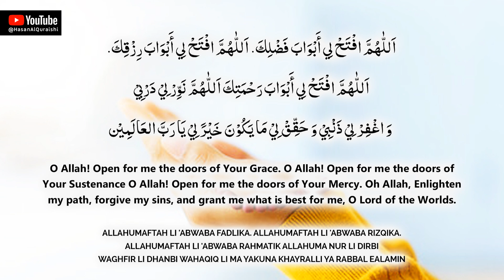BEST DUA TO GIVE YOU EVERYTHING WANT IN LIFE!! KEEP LISTENING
BEST DUA TO GIVE YOU EVERYTHING WANT IN LIFE!! KEEP LISTENING - Recited by Hasan Al Qureshi

اَللّٰهُمَّ افْتَحْ لِي أَبْوَابَ فَضْلِكَ. اَللّٰهُمَّ افْتَحْ لِي أَبْوَابَ رِزْقِكَ.
اَللّٰهُمَّ افْتَحْ لِي أَبْوَابَ رَحْمَتِكَ اَللّٰهُمَّ نور لي دربي
و اغفر لي ذنبي و حقق لي ما يكون خير لي يا رب العالمين

Allahumaftah li 'abwaba fadlika. Allahumaftah li 'abwaba rizqika.
Allahumaftah li 'abwaba rahmatik Allahuma nur li dirbi
waghfir li dhanbi wahaqiq li ma yakuna khayralli ya rabbal ealamin

O Allah! Open for me the doors of Your Grace. O Allah! Open for me the doors of Your Sustenance O Allah! Open for me the doors of Your Mercy. Oh Allah, Enlighten my path, forgive my sins, and grant me what is best for me, O Lord of the Worlds.